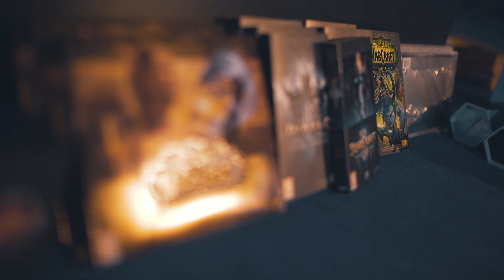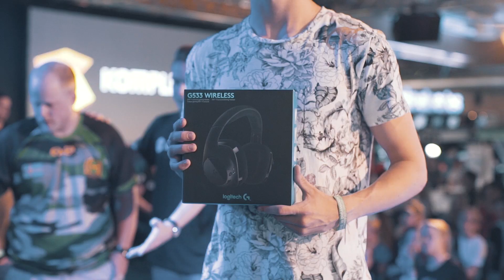Dreamhack Summer 2017 | Aftermovie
Vi sammanfattar DreamHack Summer 2017.
Ett underbart event med massor av tävlingar, fet hårdvara, utmaningar, youtubefilmer, cosplay och mycket mer...

Tack alla som var med i våra tävlingar, alla som testade datorer och prylar i vår monter. Stort tack till alla som besökte DHS2017!